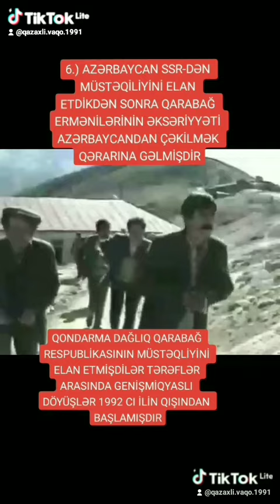AZƏRBAYCAN RESPUBLİKASI TARİXİNİ UNUTMA 1 Cİ DAĞLIQ QARABAĞ MÜHARİBƏSİ HAQQINDA QISA TARİXİ